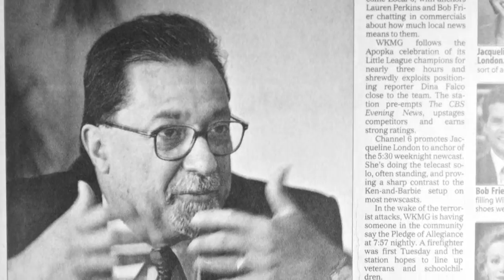2015 Don Quijote Awards - Henry Maldonado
One of the finalist for the Excellence Award at the Don Quijote Awards Gala was Henry Maldonado with Enzian Theater. To learn more about Henry Maldonado and the Enzian Theater visit them